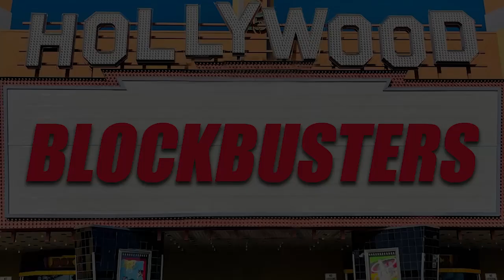Hollywood Blockbusters Oscars Special (01/24/24)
Joe Hollywood is joined by Imaginos Pete, Andrew Walker and special guest Robert Butler to share their reaction to the Oscar nominations that were announced on 1/23/24.